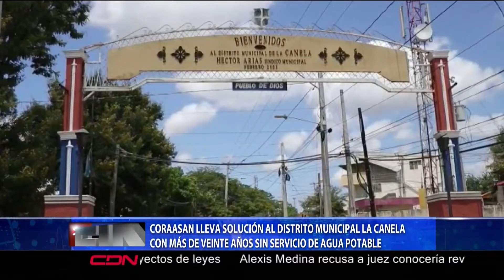Encargado de Negocios de los EE.UU. entrega fondos de preservación cultural al Centro León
El encargado de Negocios de la Embajada de los Estados Unidos entregó al Centro Cultural Eduardo León Jimenes, un donativo de 85 mil dólares para un proyecto de colecciones culturales.